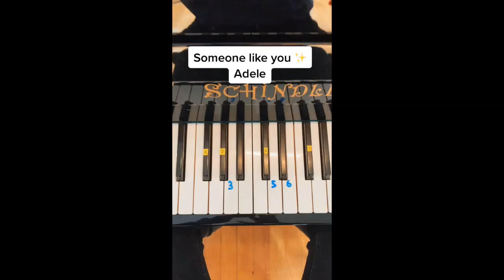Adele - Someone Like You